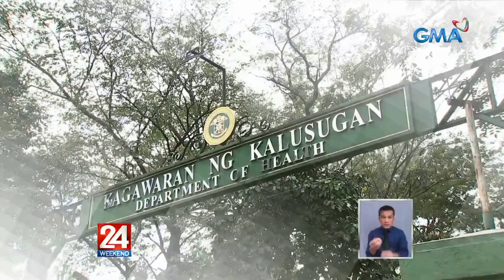Sputnik Light, puwede nang ibigay bilang booster shot, 1st dose at 2nd dose | 24 Oras Weekend